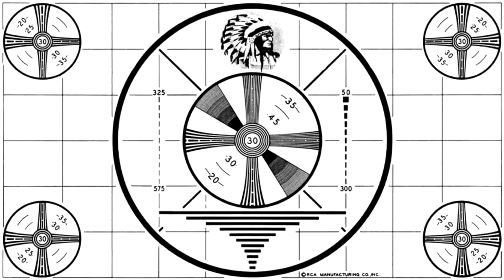Tarkov Twitch Highlights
Clips from my Tarkov streaming from 2019 to 2021!